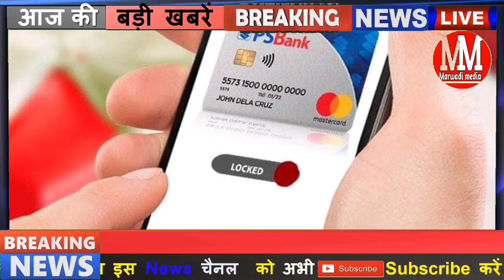14 दिसंबर: राजस्थान आज की 15 बड़ी खबरें | today breaking news | Marwadi media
14 December 2020 Rajasthan Badi khabar

Rajasthan Panchayati Raj Muncipal election result

केंद्र सरकार का बड़ा फैसला 3 महीने राशन नहीं लेने पर राशन कार्ड होगा बंद

नगर निकाय चुनाव के परिणाम घोषित कांग्रेस ने मारी बाजी बीजेपी किसकी तीसरे नंबर पर

राजस्थान में बारिश ने बढ़ाई ठिठुरन

राजस्थान नगर निकाय चुनाव के रिजल्ट से सीएम अशोक गहलोत और पीसीसी चीफ डोटासरा खुश

Marwadi media platform Rajasthan new

14 दिसंबर: राजस्थान सुबह 6:30 बजे की 15 बड़ी खबरें

दोपहर की बड़ी खबरें

Rajasthan mein School kab khulenge
Ganganagar news
Hanumangarh news
Bikaner news
Jodhpur news
Churu news
Sikar news
SBT news
Marwadi news today
Rajasthan latest news
Rajasthan weather
Gold price rate Deepavali

देश के मुख्य समाचार |आज की ताजा खबरें |राजस्थान बड़ी खबरें

Today Rajasthan news headlines Rajasthan latest news breaking news SBT news fighter news Ganganagar local news unlock 5 lockdown Rajasthan Roadways Rajasthan school open happy diwali diwali special video school open new guidelines